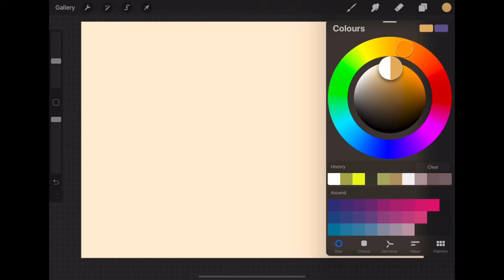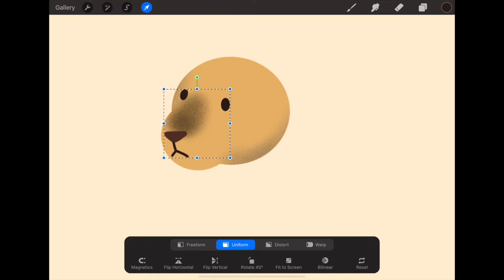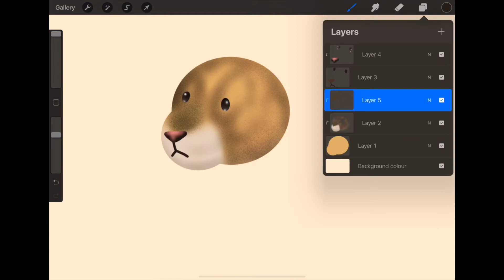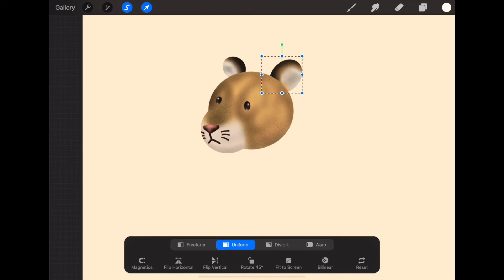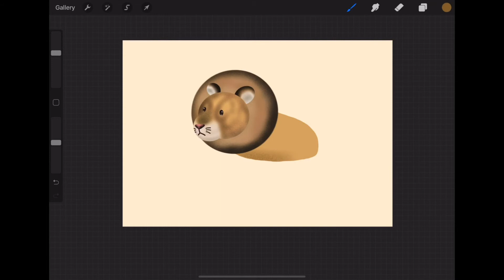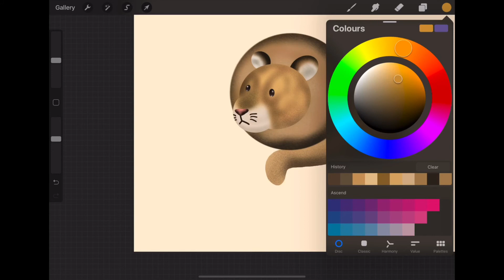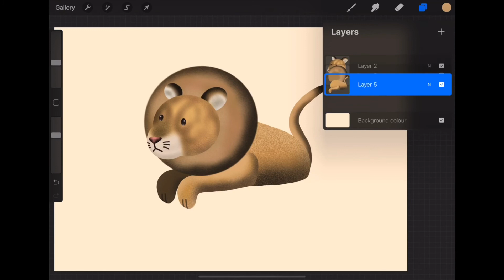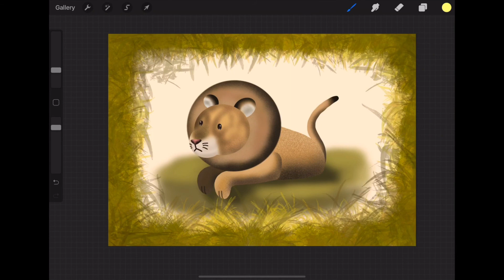EASY DIGITAL ILLUSTRATION | Cartoon Lion Time-lapse | Procreate on iPad Pro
In this video, I will be drawing a simple cartoon lion using the Procreate app on my iPad Pro.🦁

🍘If you do not have Procreate, or you do not have any digital drawing devices, then feel free to follow along using traditional tools such as pencils, paint etc.